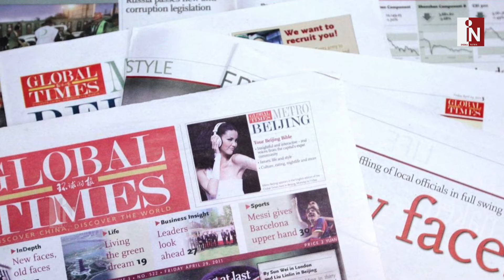भारत की कोविड वैक्सीन पर आया चीन का बयान, खड़े किया ये सवाल।Covid Vaccine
भारत में बनी कोविड वैक्सीन को लेकर चीन को मिर्ची लग गई है...और अब चीन के अखबारों ने भारत की वैक्सीन पर सवाल खड़े किए हैं...देखिए ये पूरी खबर।